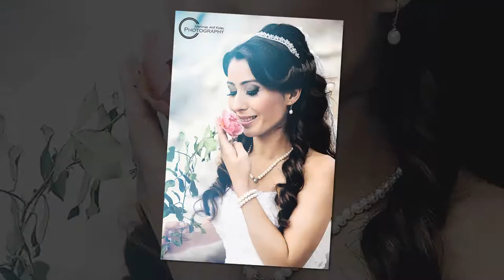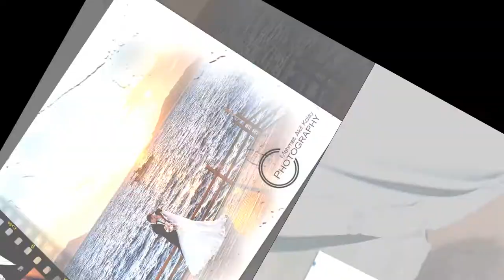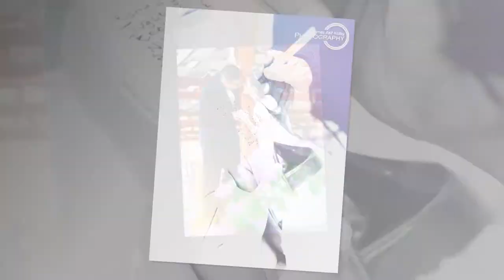Nef Fotoğrafçılık Düğün Fotoğrafçısı - Düğün Fotoğrafları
Nef Fotoğrafçılık size özgü düğün fotoğraf çekimleri ile bu mutlu gününüzü ölümsüzleştiriyor... 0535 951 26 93